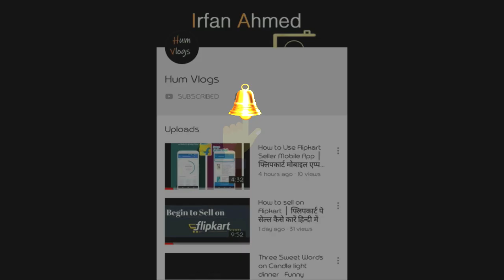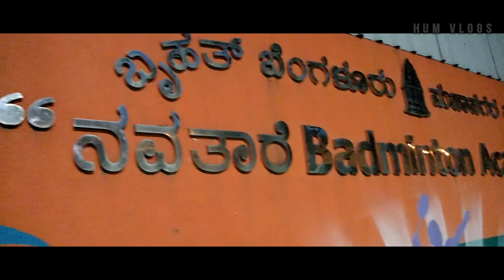Ranadheera Kanteerava Park (Bengaluru)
Ranadheera Kanteerava Park is an open Air Park. It has lots of playing areas for the kids, long walking path. It also has well maintained garden and pretty .